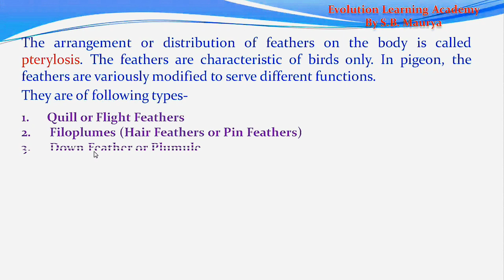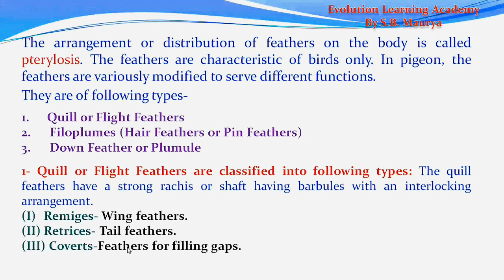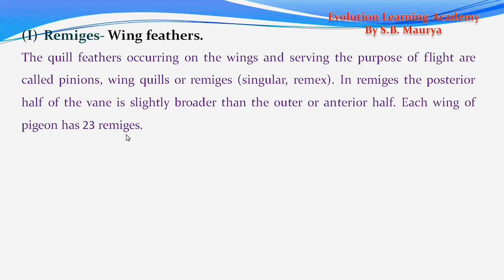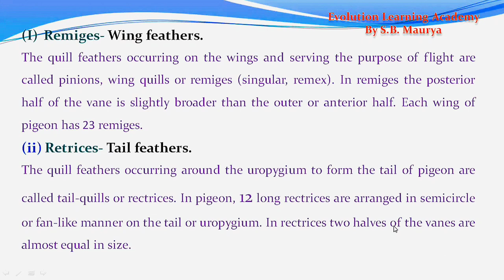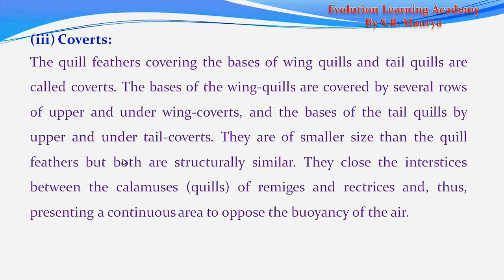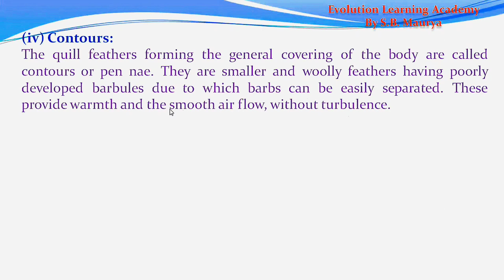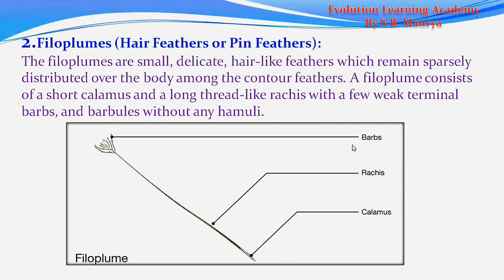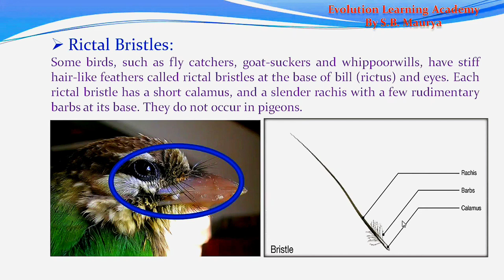Types of Feathers in Birds UP TGT PGT Biology BSc aves tgtpgtexam ClassAves part 4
Types of Feathers in Birds UP TGT PGT Biology
types of feathers in birds

types of feathers in birds bsc 2nd year

types of feathers in pigeon

types of feathers in birds in hindi

types of feathers in birds bsc 3rd year

feathers types of bird

types of feathers drawing

feathers types
classification of aves
classification of aves bsc 2nd year
modern birds
modern birds and bees

two birds modern warfare

diversity of modern birds

modern bird feeder

modern bird cage

modern day birds and bees talk

modern birdhouse

modern action birds

classification of aves upto order

classification of aves bsc 1st year

classification of aves in hindi

classification of aves msc zoology

classification of class aves

general characters and classification of aves

characteristics and classification of aves

flightless birds

flightless birds name

flightless birds and their distribution
flightless birds drawing

flightless birds in hindi

flightless birds name with pictures

flightless birds msc zoology

flightless birds class

flightless birds for kindergarten